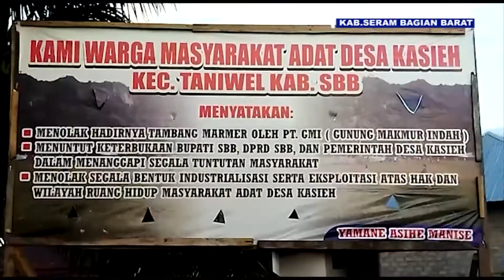PENOLAKAN PERUSAHAAN PENGELOLA TAMBANG BATU MARMER (KAB SBB-MALUKU) / HALLO AMBON PETANG.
KADES KASIEH MINTA PT.GMI SEGERA TINGGALKAN LOKASI TAMBANG.